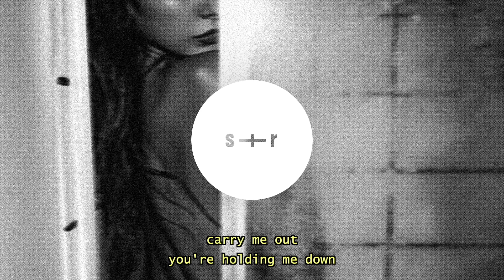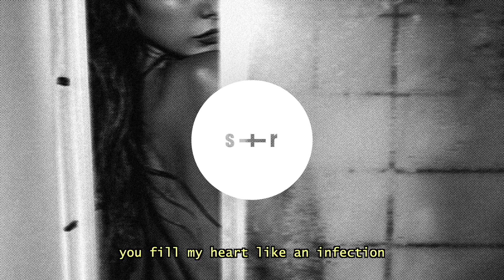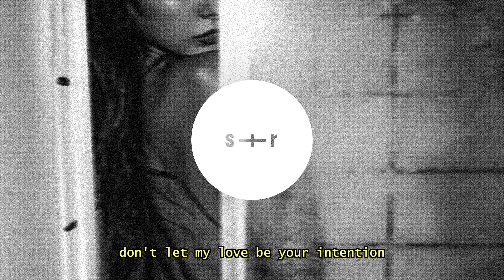DreamxMaker - Obsession (slowed + reverb + lyrics)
DreamxMaker - Obsession (slowed + reverb + lyrics) - Lyrics

i think you are my new obsession
you fill my heart like an infection

carry me out, you're holding me down
feeling so wasted, i think i might drown
i'm way better now, the darkness is fading
but i can't escape it (the darkness is fading)

tell me what's the point if i am useless
you're like a drug that i can't stop abusing
voices in my head tell me fuck this
voices in my head tell me fuck it

i'm high in the crowd and geeked the fuck out
lost in the silence and can't hear the sound
demons surround me when no one's around
your ghost how it haunts me, it kills me deep down
swimming with the shadows and illusions
cutting away at my veins 'till you notice

don't let my love be your intention
i'll be the one in your reflection
(woah)